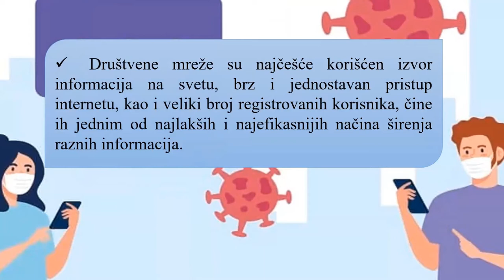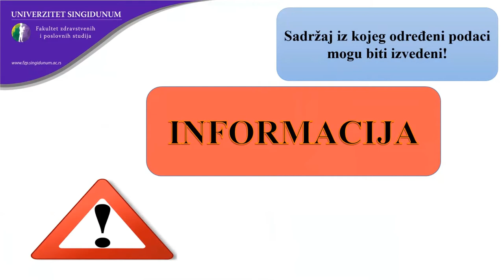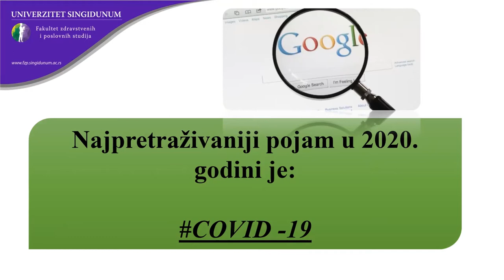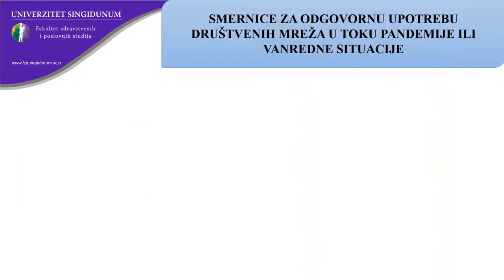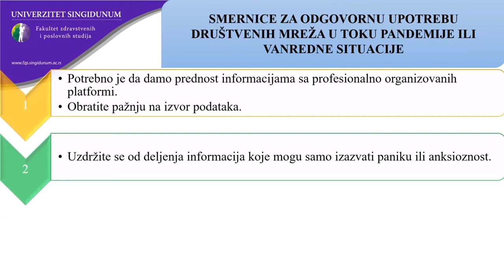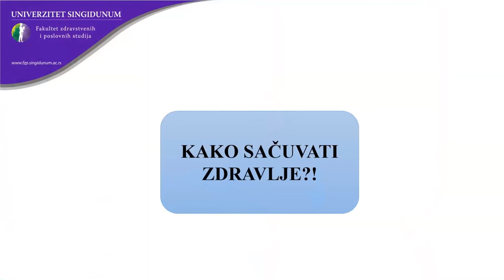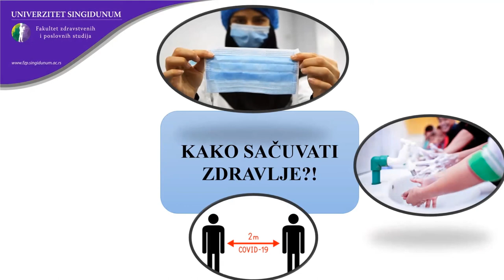COVID-19: pogled kroz društvene mreže, Nikola Savić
Nikola Savić, klinički asistent Fakulteta zdravstvenih i poslovnih studija u Valjevu i nastavnik zdravstvene nege govorio je o tome koliko su društvene mreže doprinele širenju istina ili neistina u periodu pandemije virusa Covid-19.
Nikola je dao smernice i preporuke za prihvatanje i tumačenje informacija o zdravlju kada je naše ponašanje na internetu u pitanju.